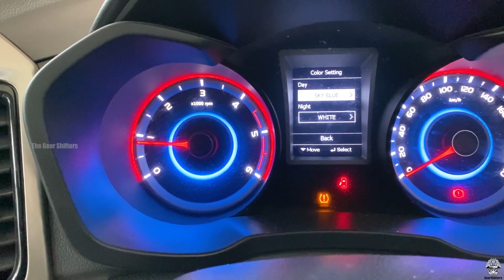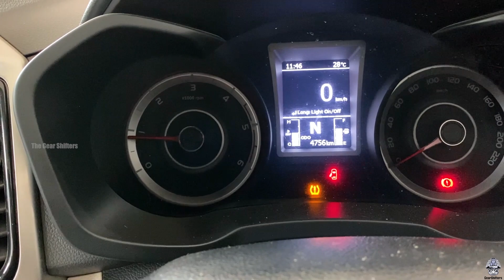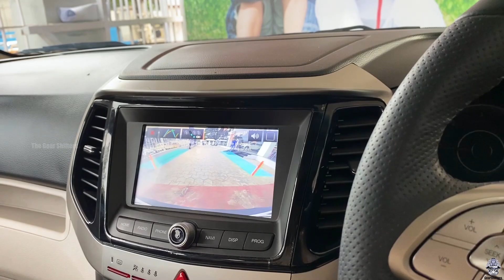Mahindra XUV 300 - Driving Review🚗 | The Gear Shifters👑 | TAMIL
MINIMALIST CLOTHING LINK :

Hi Guys!!
Welcome to another fresh video of Gear Shifters so this video is all about the all new Mahindra XUV 300.

And i also take this opportunity to thank Ramani Mahindra  for providing such an immense support.

And we highly recommend Ramani Mahindra for your Mahindra Support Support.

Showroom Details are mentioned below:

                 No 54, 1, Mettupalayam Rd, Koundampalayam, Coimbatore, Tamil Nadu 641043

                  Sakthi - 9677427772